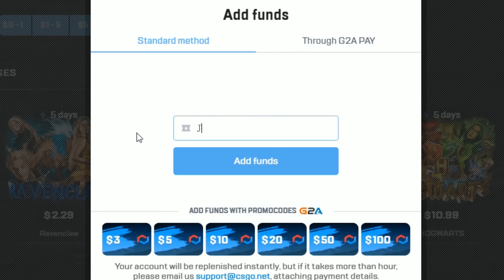CRAZY M4A4 BANANA SPRAYDOWN!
for 25% bonus on deposit